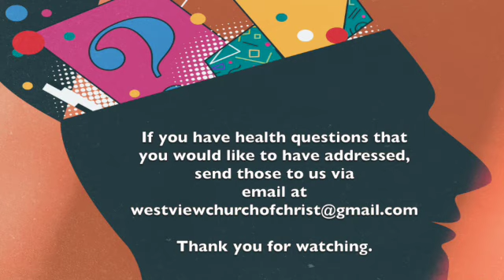Healthy Church - High Blood Pressure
Dr. Jackie Thomas discusses the issue of high blood pressure and what we can do to manage it.